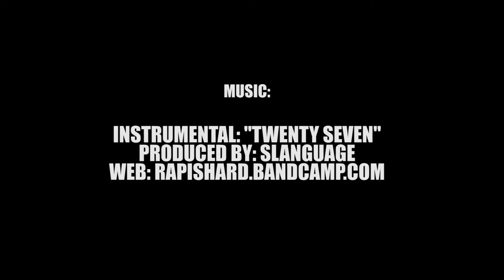6'1" Terence Harcum | GetMeRecruited Highlights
Terence Harcum

6'1" PG | Granville Central High School | Class of 2021